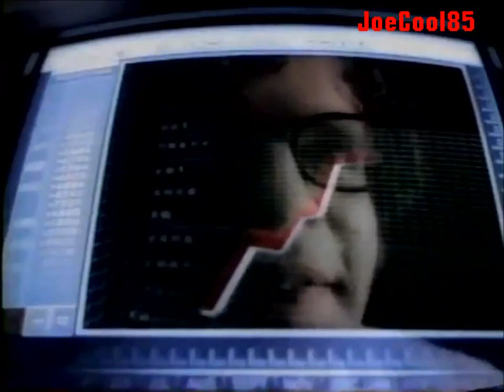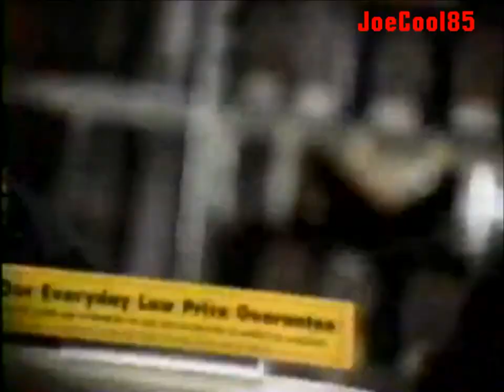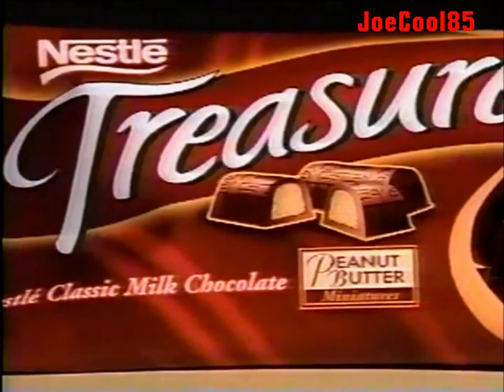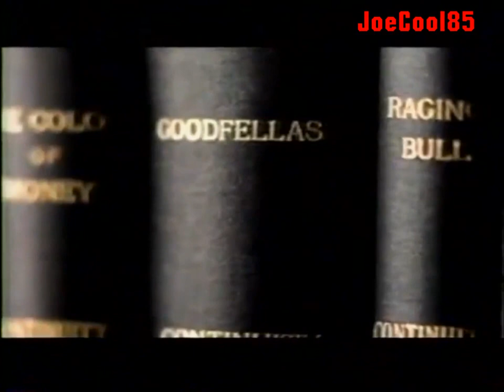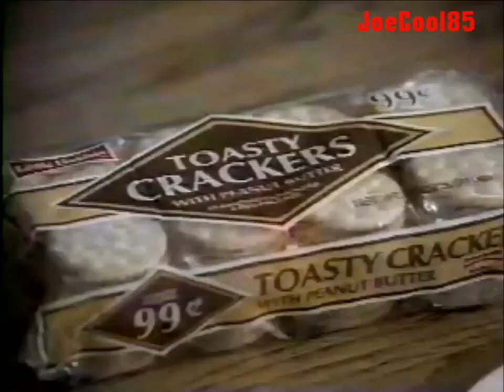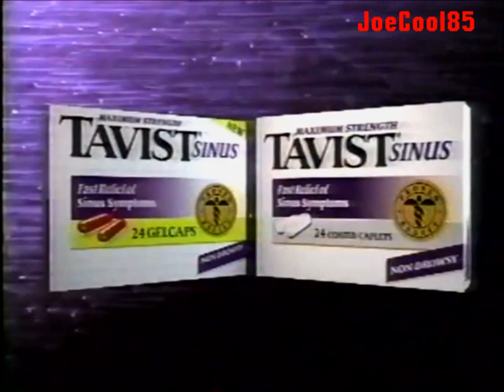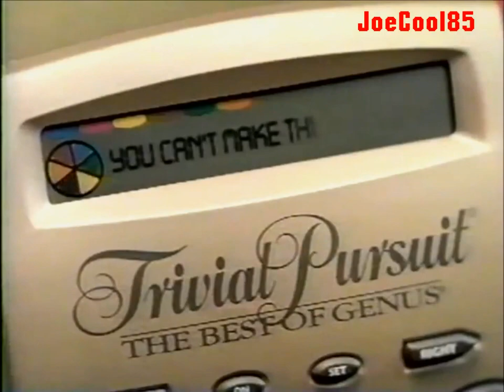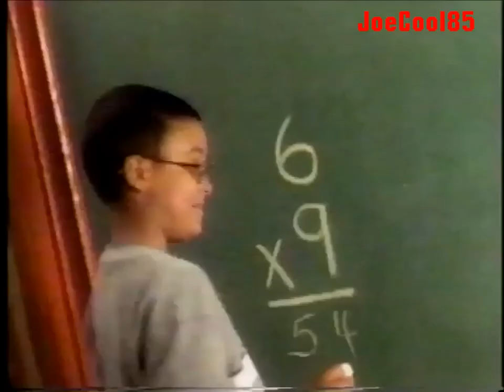TBS Superstation Super Weekend: October, 1998 Commercial Break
This is an hour long Commercial Break for "TBS Superstation" Super Weekend during the "Little House on a Prairie" Mini-Movie Marathon! There's too many here to list, that it would be very hard to describe! It's because YouTube has a 5,000 descriptions limit! So what can you do?

Note: Sorry, I had to re-upload it because of YouTube's Stupidity of Copyright Laws and worse yet, blocking worldwide over a few commercials in between, so I had to edited them out! Don't blame me!